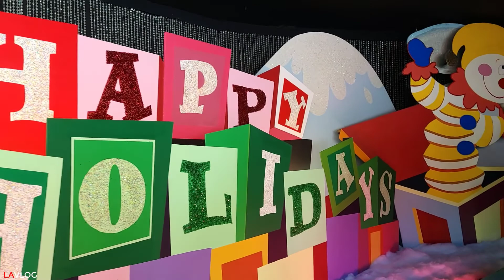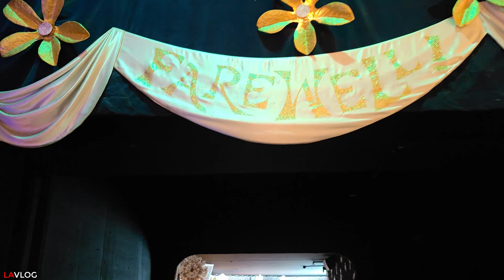Disneyland Holidays & Christmas 2022 | It's A Small World Christmas Holiday Lighting & Decoration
It's A Small World - Holiday Lighting - Disneyland
Entertainment located in Fantasyland at Disneyland Park. Witness the magical moment when the whimsical façade lights up in a dazzling display of festive twinkling lights, from November 12, 2021 to January 9, 2022.